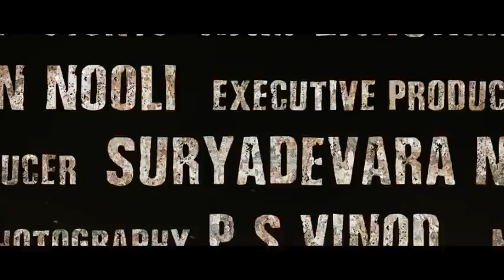16 October 2018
NTR new movie official trailer